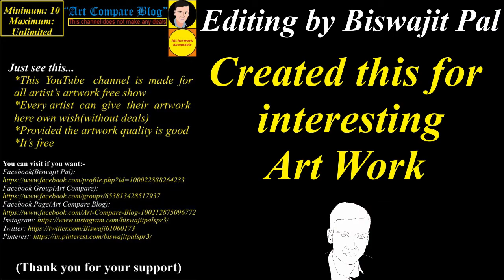Art Compare Blog--Kelvin John Coles(05)